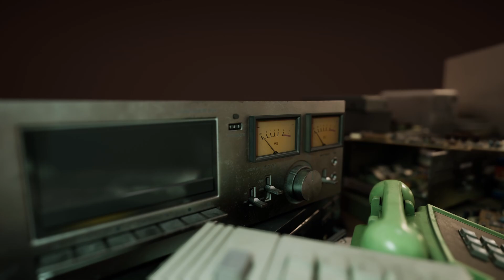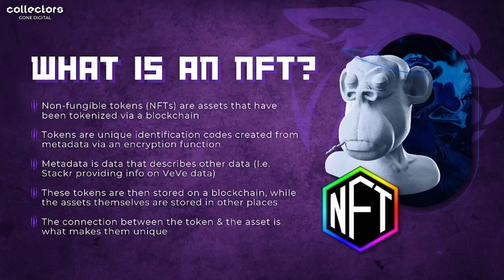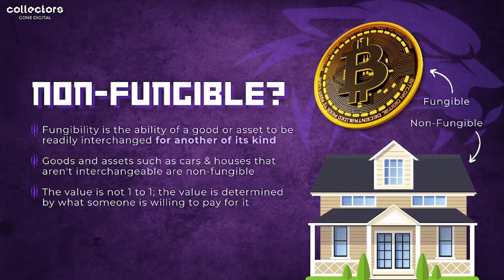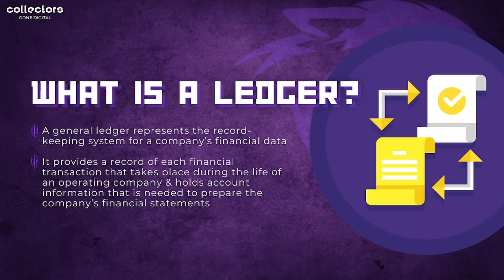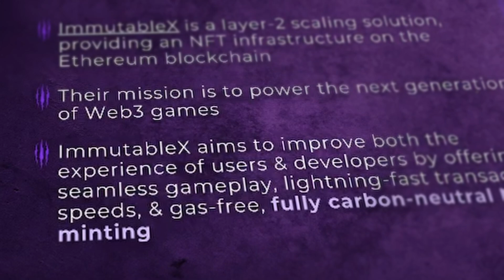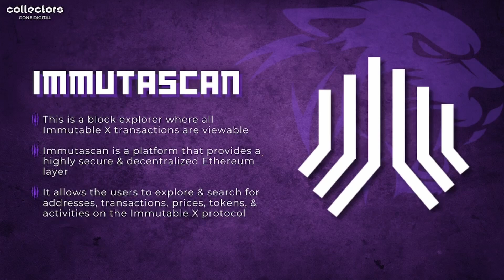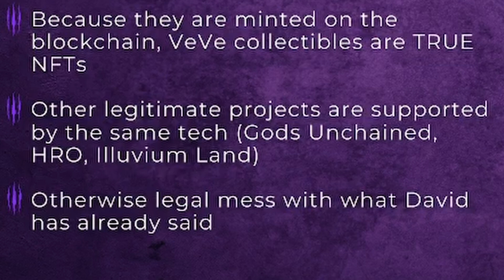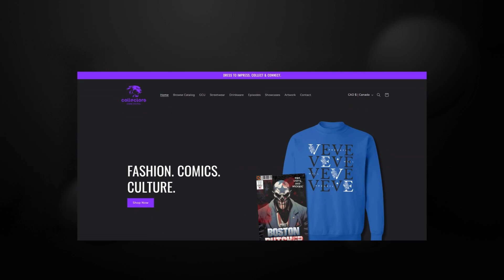Ep 142: Are VEVE Collectibles True NFTs? (Putting the Argument to Rest)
In this episode, we cover a long-disputed question in the VeVe community: Are VeVe collectibles true NFTs?

Get access to a range of exclusive perks by joining the channel as a Cub or Panther! Grab your badge to start leveling up now

Episode Chapters
0:00 - Introduction
1:13 - What is an NFT?
3:43 - Elon Musk's Comment About NFTs
4:11 - Non-Fungible vs Fungible
5:30 - NFTs vs Crypto Tokens
7:25 - What is the Blockchain?
8:04 - What is a Ledger?
8:36 - GoChain Blockchain
10:01 - Immutable X
10:37 - Layer 1 vs Layer 2 (forgot Layer 3)
11:34 - Immutascan
13:10 - Are VeVe Collectibles true NFTs?
15:29 - 3 Point Summary